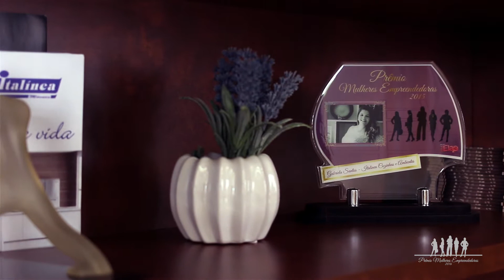Mulheres Empreendedoras 2016 | Italinea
Depoimento para o evento Mulheres Empreendedoras 2016.